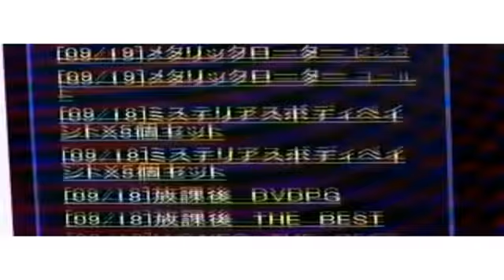ほっといても貯金が倍増していく！！誰でも月収３０万円サイトの作り方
大人のおもちゃ量販店ですので

【１８歳以上の方ご入場下さいm(_ _)m】

すばやい到着！
梱包が丁寧安心！
毎日激安です！

３拍子揃った迅速対応！